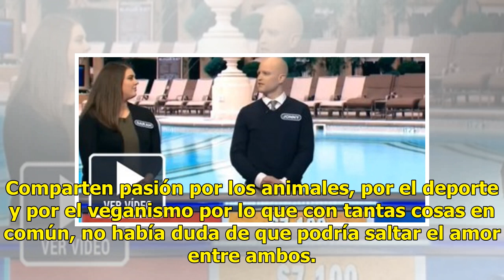Irene Junquera y Pablo Puyol, nueva pareja sorpresa